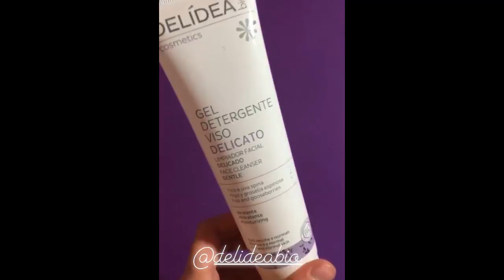SKINCARE Routine Estiva (INSTAGRAM STORIES EDITION)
Ciao a tutti ragazzi e ragazze e bentornati nel canale!
Oggi vi mostro la mia SKINCARE ROUTINE ESTIVA tramite le Storie fatte su Instagram! Spero tanto possa piacervi questa idea!

💜SEGUIMI/FOLLOW ME💜:

🌙MUSICAL.LY:  life.is.fashion18